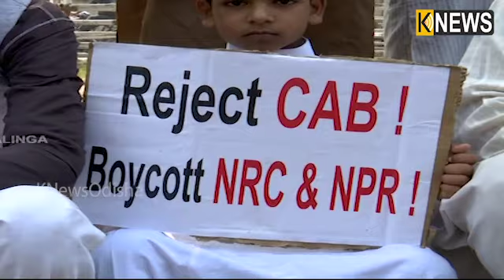ନାଗରିକତା ଆଇନ ଉପରେ ମୁଖ୍ୟମନ୍ତ୍ରୀ ନବୀନ ପଟ୍ଟନାୟକଙ୍କ ଅପିଲ୍‌, ଶାନ୍ତି ବଜାୟ ରଖିବାକୁ କଲେ ଅନୁରୋଧ